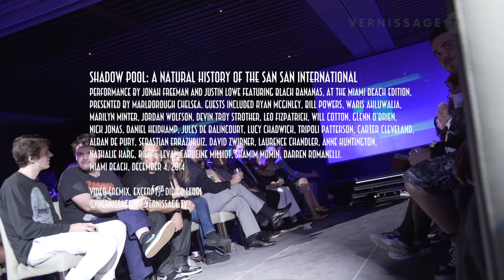Shadow Pool: A Natural History of the San San International. Performance by Freeman and Lowe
Shadow Pool: A Natural History of the San San International. Performance by Jonah Freeman and Justin Lowe at the Miami Beach Edition in Miami Beach, presented by Marlborough Chelsea. December 4, 2014.